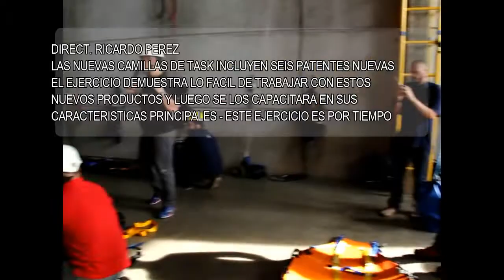REI IV - 2017 "TRABAJO CON LAS NUEVAS CAMILLAS DE TASK"